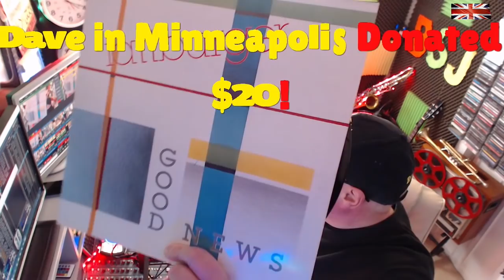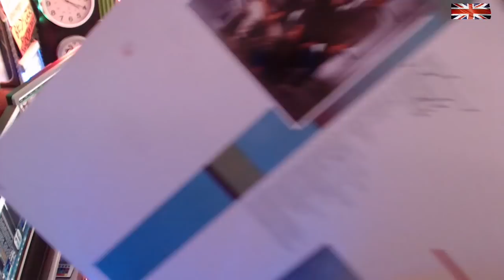BEST SMOOTH JAZZ - HOST ROD LUCAS : 28th March 2020)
Here'e the latest Best Smooth Jazz TV show - during the UK LockDown. More instrumental Best Smooth Jazz grooves - all commercial free.

Best Smooth Jazz for Work, Rest & Play.

Get the audio Podcast from all the usual Podcast directories.

We only do our 'LIVE' shows on Twitch TV - to watch 'live' on Saturdays go We're 'live' Saturdays 4pm UK = 11am ET - only on Twitch TV.